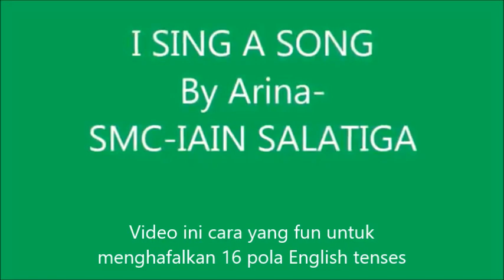I sing a song -cara mudah belajar 16 pola English Tenses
I sing a song -cara mudah belajar 16 pola English Tenses by mbak Arina SMC IAIN Salatiga
  Dear Netizens,
Pernahkan Kalian semua mendengar lagu lama oleh Gebi yang awalnya " Pernah ada rasa cinta antara kita kini tinggal kenangan. "? saya Googling ada yang menuliskan judulnya "Tinggal Kenangan" tapi ada juga yang ngasih judul "Jauh Kau Pergi" Nah, karena kita semua ingin menguasai pelajaran Bahasa Inggris terutama Tenses silakan sekarang coba deh kalian ganti lirik lagunya dengan 16 tenses dibawah ini
,,Selamat Mencoba!!  Let's Sing Together!!

I Sing a song
I am singing a song
I have sung a song
I have been singing a song

 I sang a song
I was singing a song
I had sung a song
I had been singing a song

 I will sing a song
I will be singing a song
I will have sung a song
I will have been singing a song

  I would sing a song
I would be singing a song
I would have sung a song
I would have been singing a song
Ooh My Tenses . .